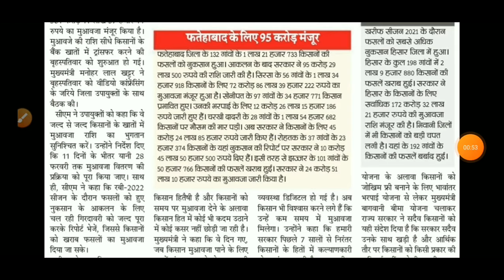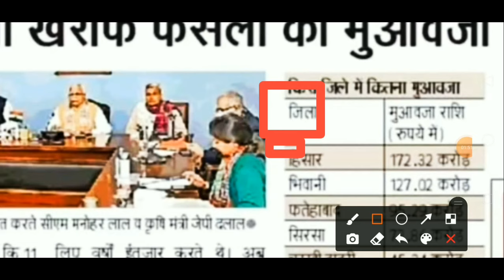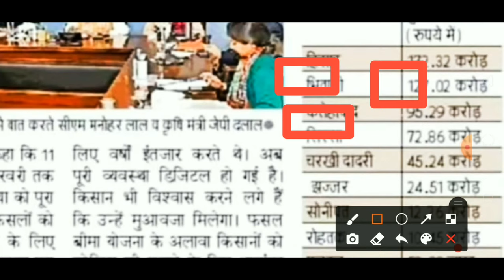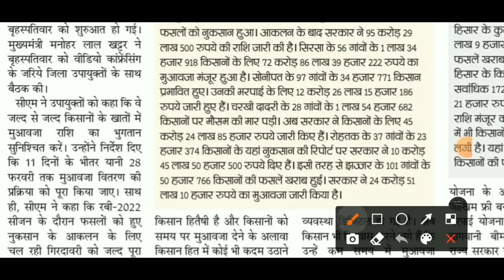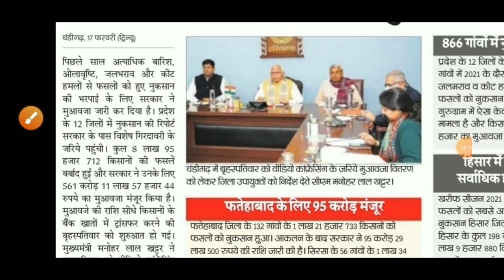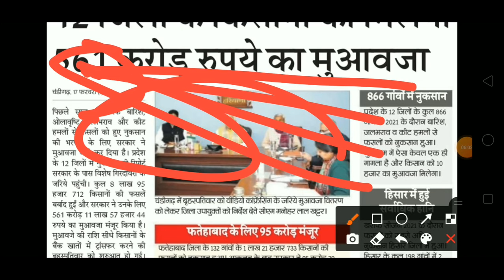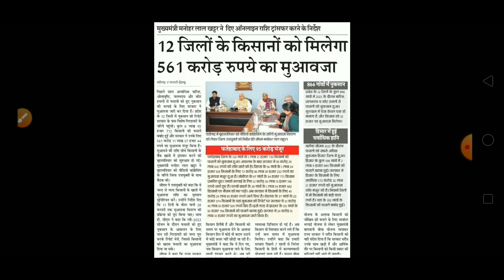मुआवजे के पैसे कब तक आएंगे|fasal ka muaawja kab aayega|kis kis jile mein aaenge muaawja ke paise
Yours Query:-

1) मुआवजे के पैसे कब तक आएंगे
2) kisanon ko fasal ka muaawja kab milega
3) Bima ke paise kab aaenge
4) खराब फसल
5) fasal Bima kab tak aayega
6) sabhi kisanon ke muaawja ke paise kab
      Tak aaenge
7) muaawja ke paise kisko milenge
8) Haryana Sarkar muaawja kab degi
9) किसानों के खातों में मुआवजे के पैसे किस डेट तक
      आ जाएंगे
10) हरियाणा सरकार की नई घोषणा
11) आज की नई ताजा खबर
12) मुआवजे से संबंधित नई खबर
13) मुआवजा किसको मिलने वाला है
14) बाजरे की महोदय के पैसे कब आएंगे
15) धान की मुआवजे के पैसे कब आएंगे
16) कपास के मुआवजे के पैसे कब आएंगे और
17) ग्वार के मुआवजे के पैसे कब आएंगे
18) फसल मुआवजा के पैसे
19) खरीफ 2021 फसलों की मुआवजा के पैसे कब तक
       मिलेंगे
20) रवि 2000 फसलों की गिरदावरी कब शुरू होगी
21) kisanon kunwara kab milega
22) fasal Bima Haryana
23) bime me ke paise kab aaenge
24) fasal Bima 2022
25) muhavra Kaise milega
26) faslon ke girdavari kab hogi
27) Haryana Sarkar ki taaja khabar
28) Haryana Sarkar ki ghoshna
29) Haryana Sarkar new update
30) aaj ki taaja khabar
31) Haryana na ki khabar
32) Haryana new update
33) Haryana pension update
34) fasalon ki Girdhari kab se shuru hogi
35) family ID new update Haryana Sarkar
36) Haryana ki 2022 ki nai khabar
37) Haryana Sarkar 2022 new update
38) Haryana Sarkar ki nai update
39)
40)
41) muaawja ke paise kab Tak aaenge
42) muaawja ke paise kab tak milenge
43) kharif 2021 faslon ka muaawja kab milega
44) muaawja ki taaja update
45) fasal ka muaawja kab aayega
46) kis kis jile mein aaenge
       muaawja ke paise
47) muaawja ka paise online aaenge yah
       Kaise aaenge
48) muaawja ke paise online aaenge ya
       offline